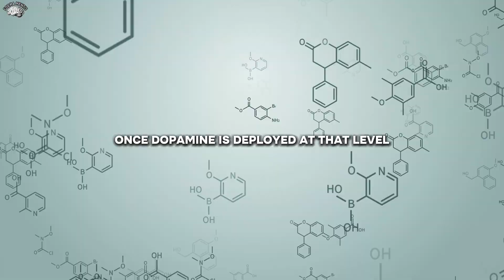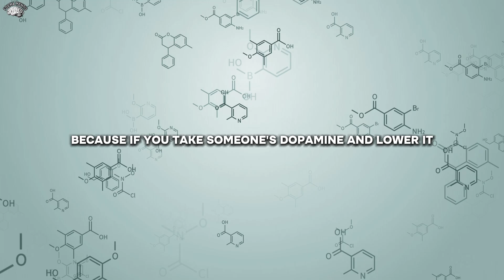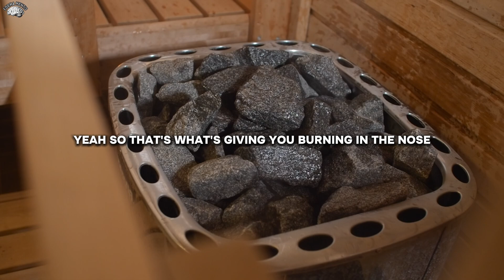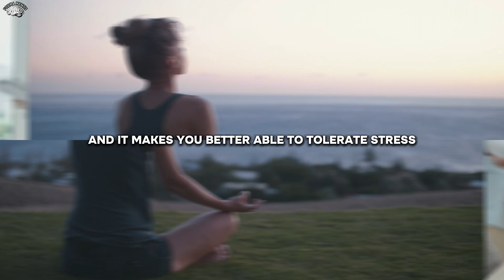This PRACTICE gets you SUPERPOWERS | Andrew Huberman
Discover the transformative benefits of hot sauna sessions and cold plunge exposures in our latest video. From relaxation and detoxification to improved circulation and immune function, explore the science behind these ancient practices. Whether you're a wellness enthusiast or new to these methods, this video is your guide to a balanced and revitalized life. Hit play now and embark on the path to holistic well-being!

Clip extracted by JRE episode number 1958 with Andrew Huberman